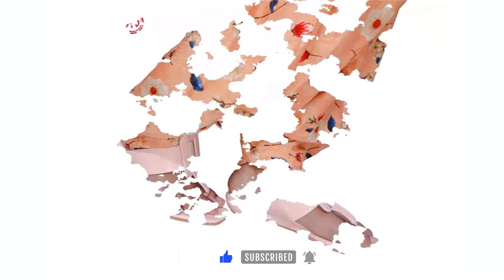LADIES FOOTWEAR SHOPPING FOR LADIES SANDALS SHOES AIR COLLECTION 2023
Comfortable for all days using any occasion
Available in all color